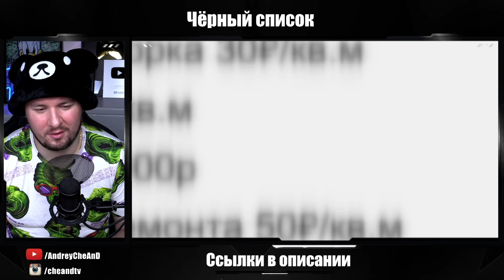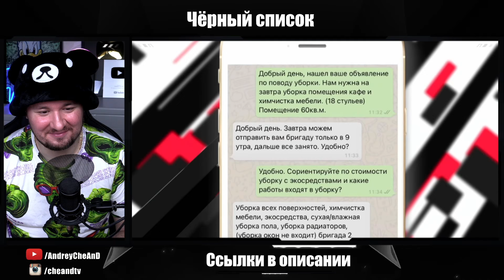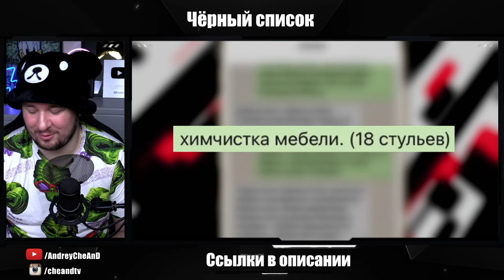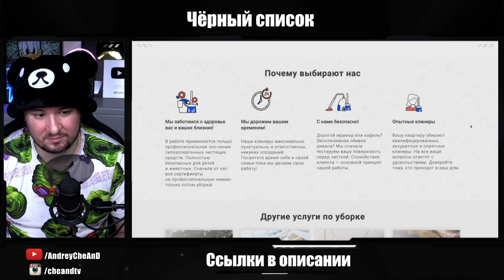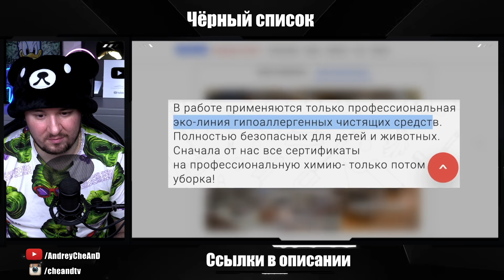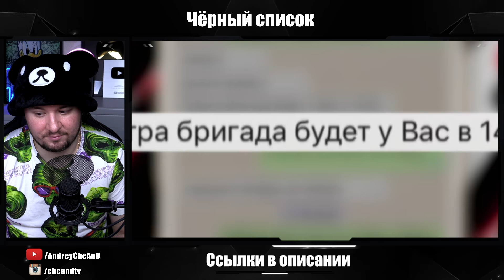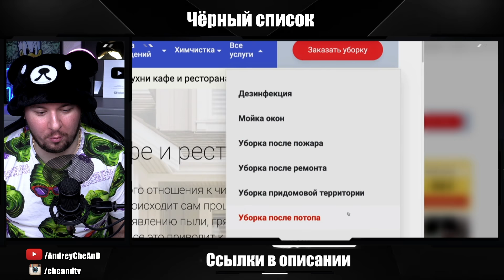Чёрный список ► Как обманывает клининг ресторанов